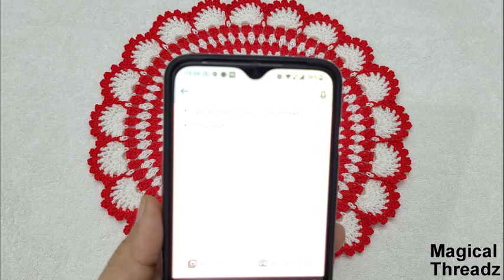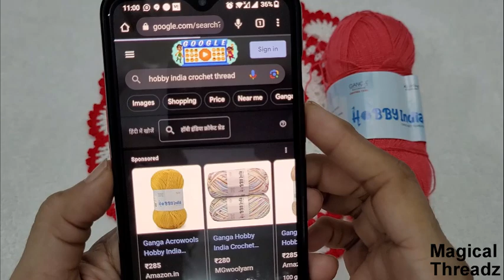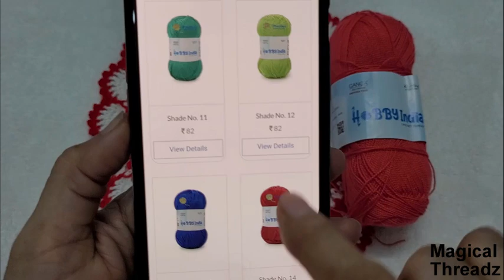Crochet Summer Dress for Laddu Gopal || Thread Dress for Laddu Gopal || Kanha ji